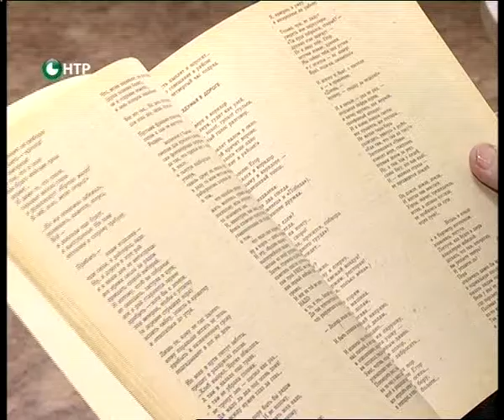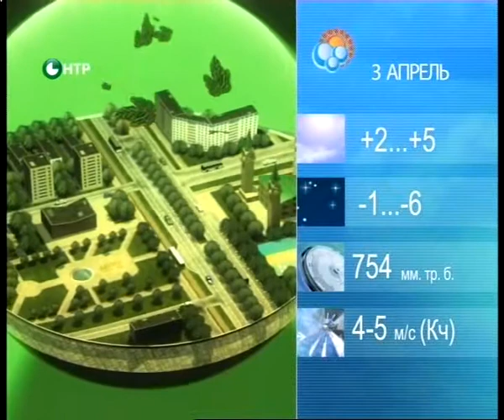Яналыклар. Эфир 2.04.2015.